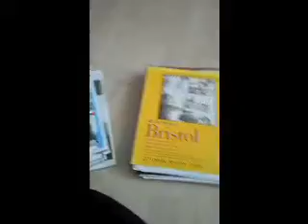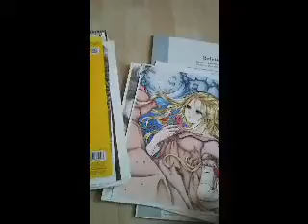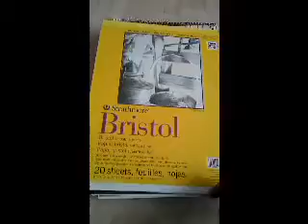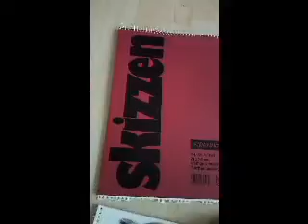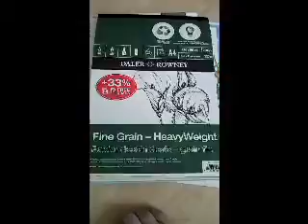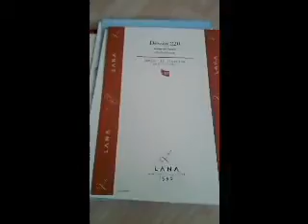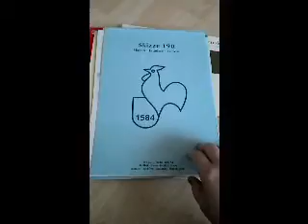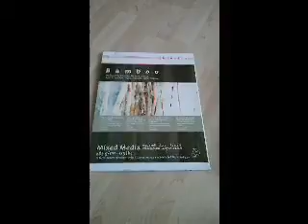My drawing papers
A short video aout the different kinds of drawing papers I use. It's not very good quality, I used my cell phone camera for the first time ;-) Next time will be better!